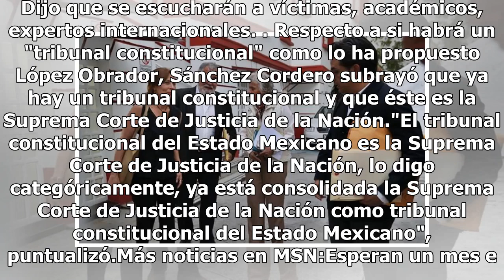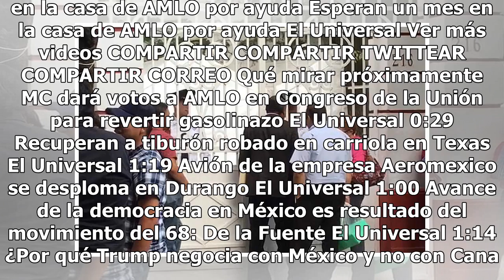AMLO revisa con equipo de Sánchez Cordero agenda legislativa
Andrés Manuel López Obrador, virtual presidente electo de México, analizó con el equipo que encabezará la Secretaría de Gobernación, liderado por Olga Sánchez Cordero, la agenda legislativa que empujará en el arranque de trabajos del Congreso de la Unión el 1 de septiembre. Tras dos horas de reunión...